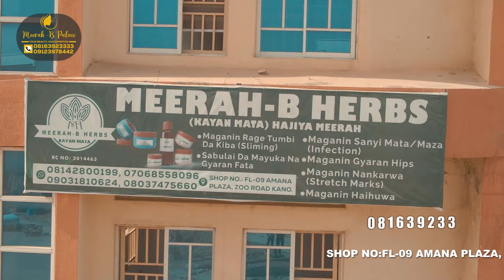Meera B palace jingle